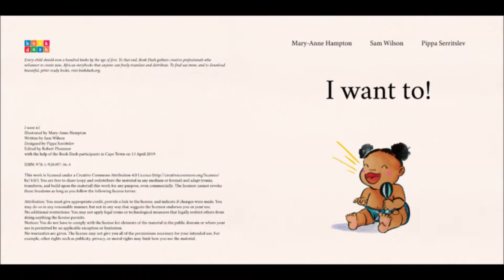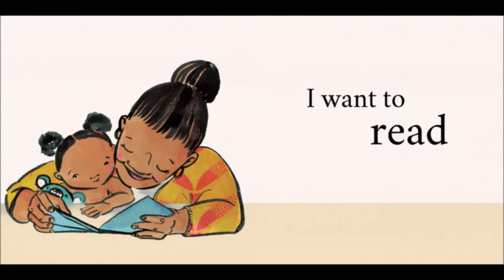I Want To! | Children's Story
I Want To! | Children's Book | Learn English | Learn To Read
Read Along with the native English speaker

Created at Book Dash Cape by Sam Wilson (writer), Mary-Anne Hampton (illustrator) and Pippa Serritslev (designer). Edited by Robert Plummer.

This cute little baby knows exactly what she wants. She wants to eat, she wants to play, and she wants to read a book with Mama!

This read along story book is a great way to learn English and to learn to read. The narrator is a native English speaker who grew up, and was educated in Cambridge. She speaks slowly and clearly with a friendly and fun tone, which helps children and adults learning to read English.

Alternatively this is a wonderful bedtime story for young children to listen to.

Cambridge Storytime provides various videos and stories which can be used as an important part of your leaning.

We hope you enjoy the book.